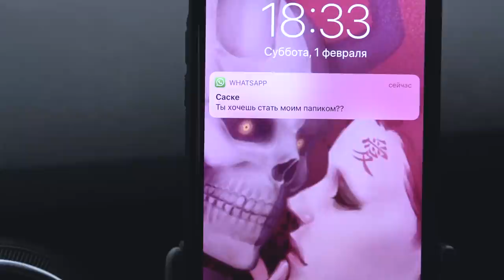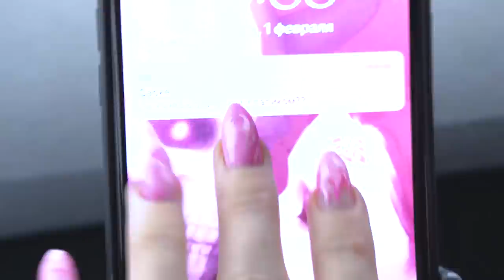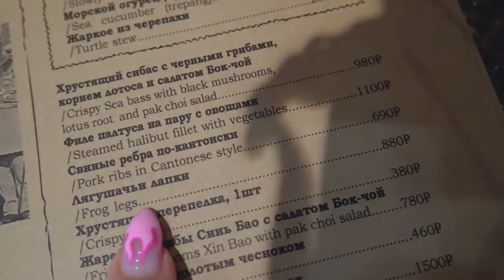КУПЛЮ ТЕБЕ ВСЁ ЧТО ЗАХОЧЕШЬ ЧЕЛЛЕНДЖ 💸 ПОТРАТИЛА 1 МЛН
сделала необычный подарок моей близкой подруге.Подарки на день рождение моей подруги что подарила и интересные идеи

О чём это видео?
 КУПЛЮ ТЕБЕ ВСЕ ЧТО ЗАХОЧЕШЬ

угадай цену и я куплю тебе это. Нарисуй и я куплю тебе это